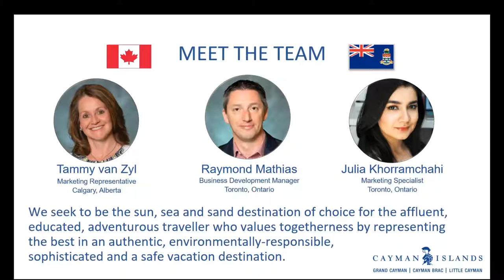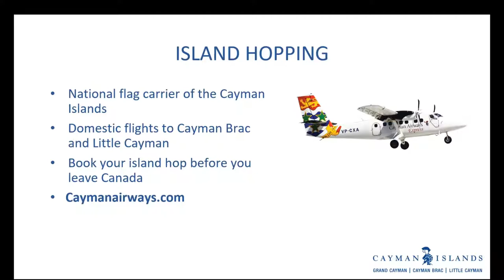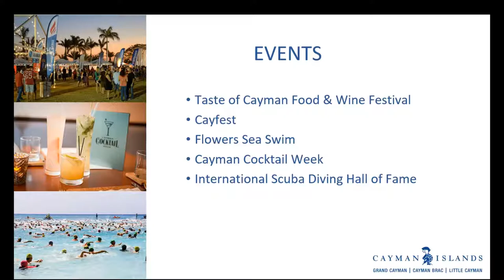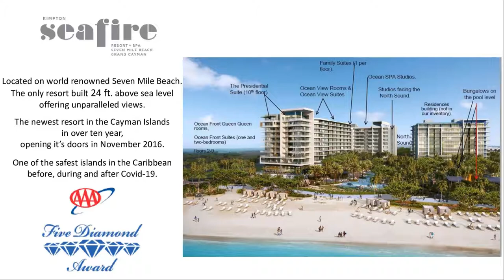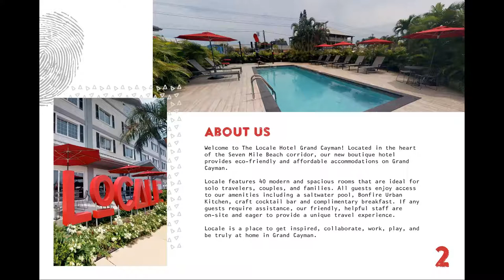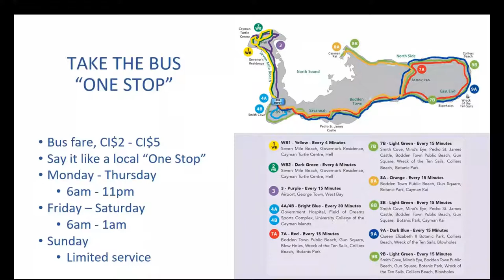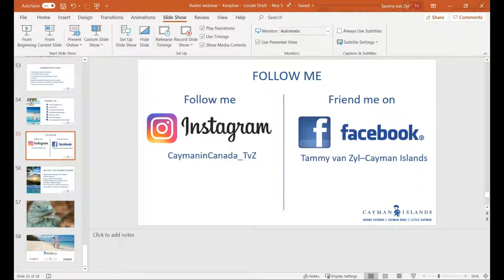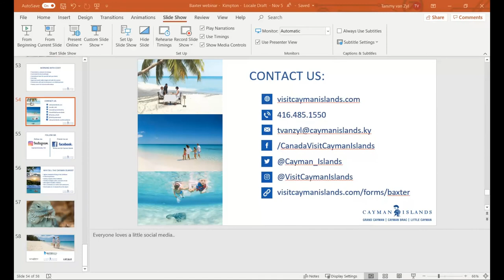Travel Webcast - Exploring the Cayman Islands (11/5/2020)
An update on Cayman Islands travel protocols, border and property openings and other important information. Presented by Tammy van Zyl, Marketing Representative for the Cayman Islands Department of Tourism, as well as Dan Haase (Director of Marketing, The Locale Hotel) and Paula Juarez-Robinson (Luxury Retail Travel and Sales Manager, Seafire Resort and Spa). Moderated by Dan McDonald